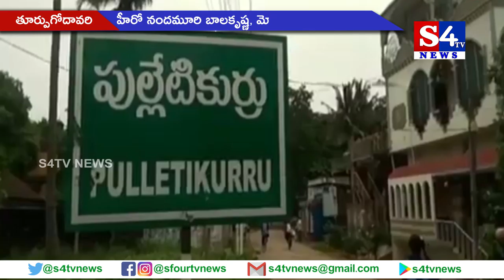హీరో నందమూరి బాలకృష్ణ, మోక్షజ్ఞ ప్ర‌త్యేక పూజలు - తూర్పుగోదావరి